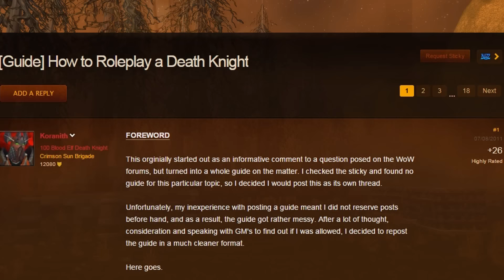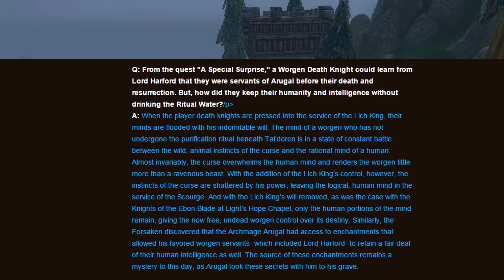Q&A #36 "2016 is going to be busy!" [ Lore]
Questions:
Intro 0:00 - 0:55
What's the story of Golmash Hellscream? 0:56 - 2:04
Have you ever tried Role-Playing? 2:05 - 3:34
What's the origin of the different dragons? 3:35 - 8:23
What's the story behind Worgen Death Knights? 8:24 - 11:57
What are the Death Knights doing? 11:58 - 15:30